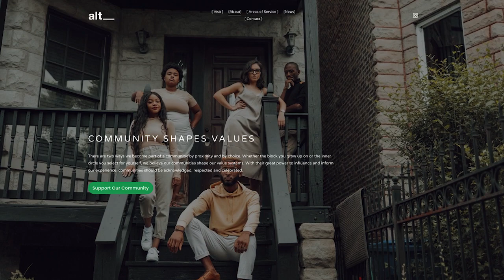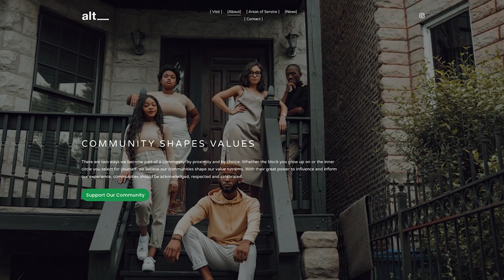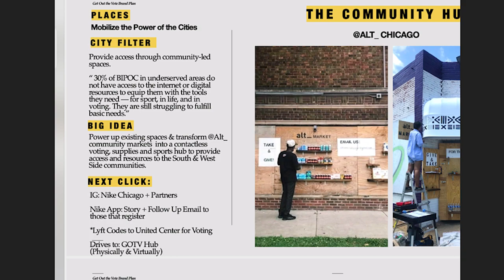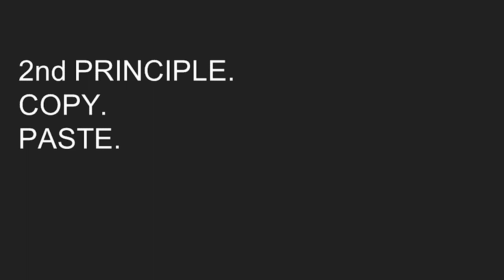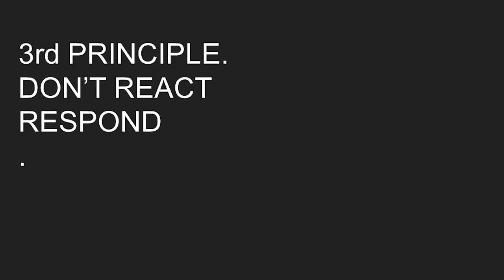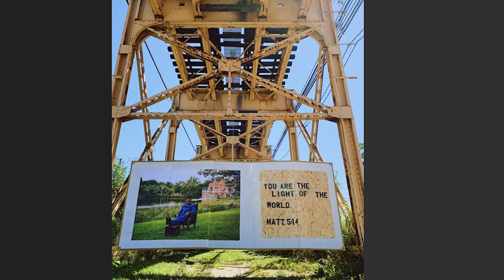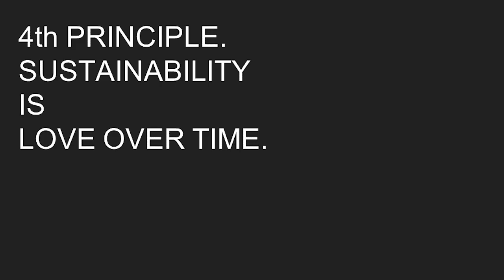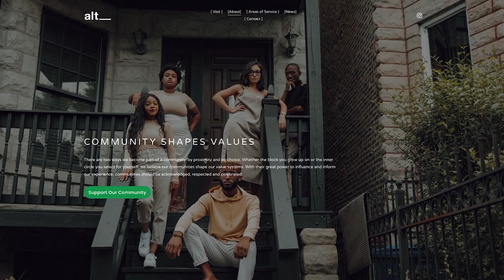COD Visiting Artist Series: Jon Veal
Rooted on the West side of Chicago, Jon Veal has forged a Transdisciplinary practice that utilizes installation, writing, painting, drawing, and performance.

Primarily focused on the capacity of symbolic gesture as a means of strategic tool; Veal uses his artistic agency as a platform for social engagement and discourse. Veal has exhibited and performed at Chicago Artist Department, Silent Funny, William Hill Gallery, Homewood Science Center, Chicago Cultural Ball, and the Terrain Biennial.

Veal holds the honor of being the first African American Artist in Residence at Oak Park Public Library. In 2019 Jon also held the Field/Work Artist in Residence at Chicago Artist Coalition. In 2020 he became a recipient of the 3Arts “Make A Wave" grant. In 2021 Veal was invited to join the Resource Global Chicago Cohort in addition to being the 2021 Latham Fellow at IIT institute of Design.